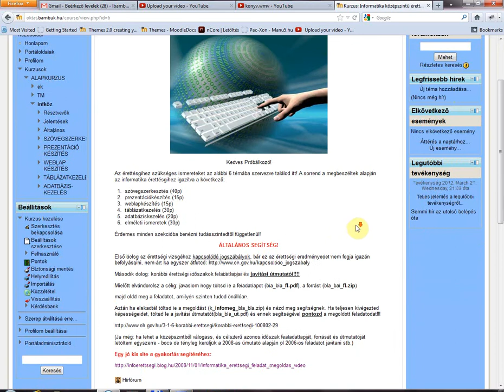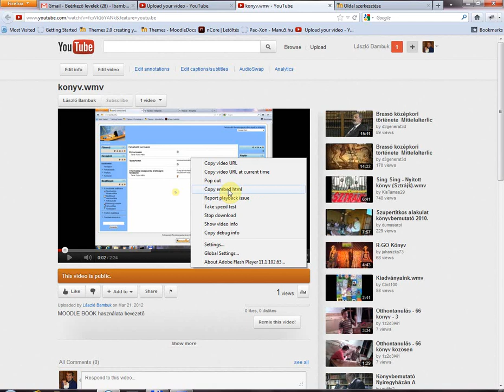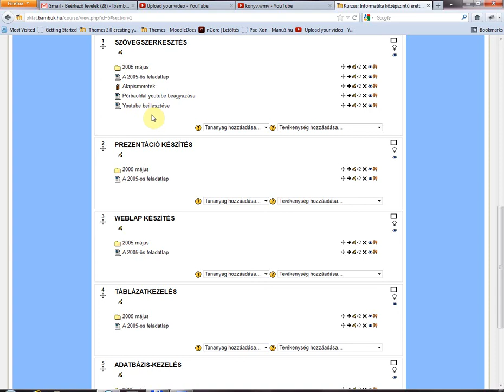Moodle youtube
Hogyan illeszünk be youtube videot a moodle kurzusunkba.